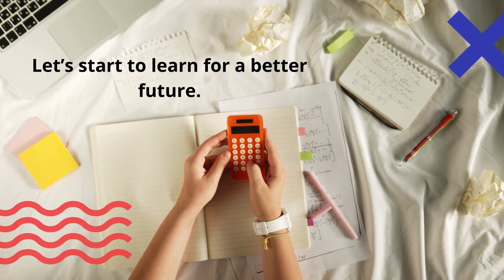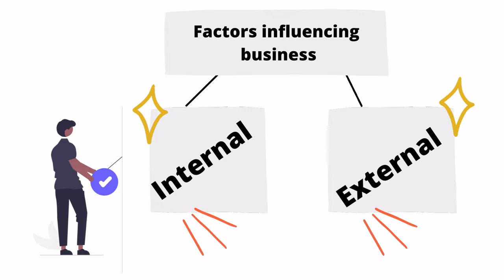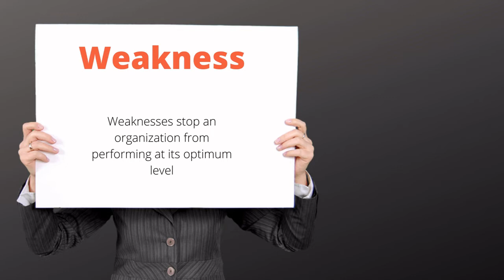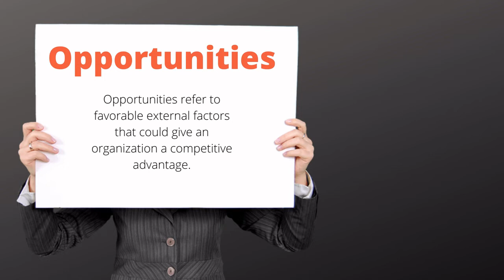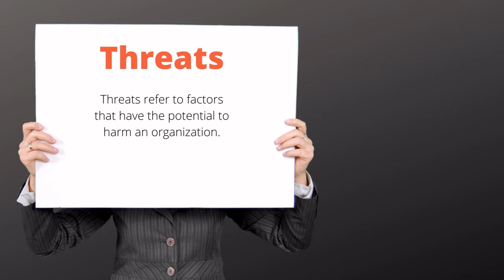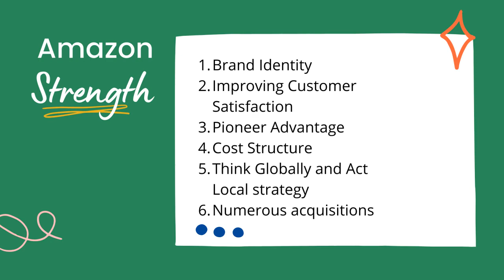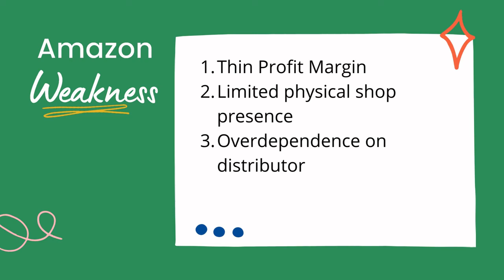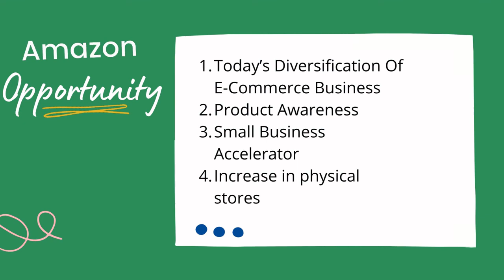What is SWOT Analysis | With an Interesting Case Study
A SWOT analysis is a planning process that helps your company overcome challenges and determine what new leads to pursue.
The primary objective of a SWOT analysis is to help organizations develop a full awareness of all the factors involved in making a business decision. This method was created in the 1960s by Albert Humphrey of the Stanford Research Institute, during a study conducted to identify why corporate planning consistently failed.
A SWOT analysis focuses on the four elements of the acronym, allowing companies to identify the forces influencing a strategy, action or initiative. Knowing these positive and negative elements can help companies more effectively communicate what parts of a plan need to be recognized.

When drafting a SWOT analysis, individuals typically create a table split into four columns to list each impacting element side by side for comparison. Strengths and weaknesses won't typically match listed opportunities and threats verbatim, although they should correlate, since they are ultimately tied together.